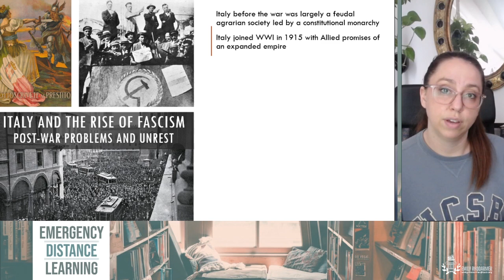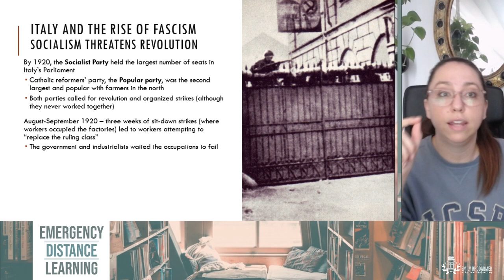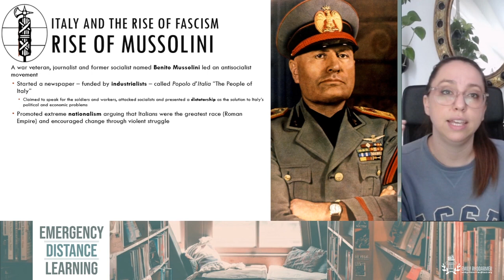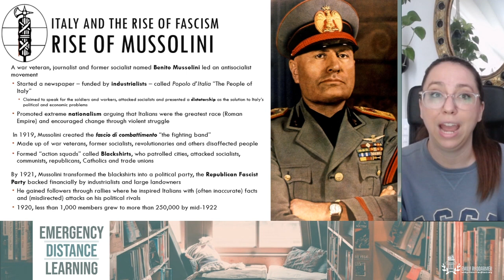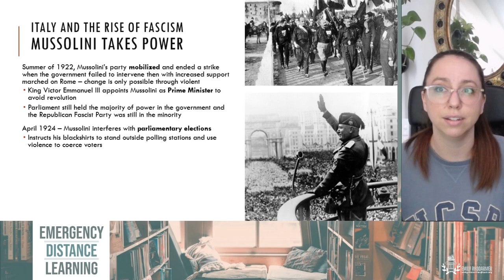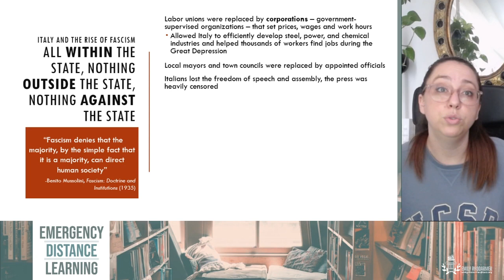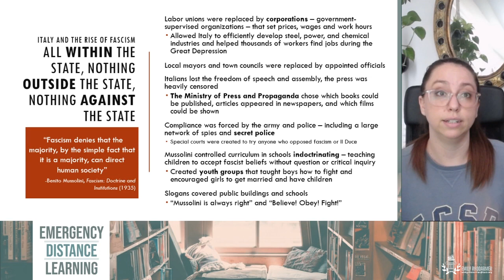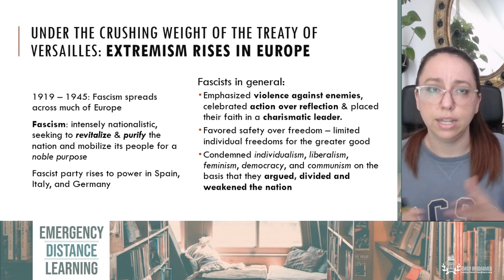EDL Rise of Fascism in Italy